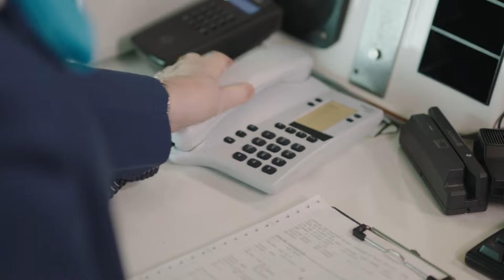*EUROVISION 2024* - RECENSIONE E TUTTO IL MEGLIO DELLA EDIZIONE DI MALMO 2024